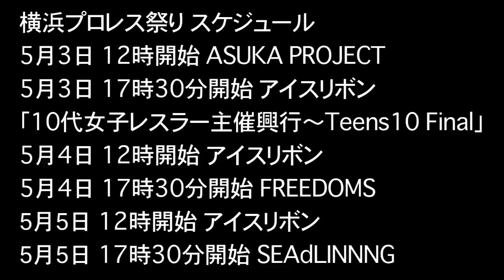2017.1.26 横浜プロレス祭り 開催発表記者会見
1月26日、後楽園ホール展示スペースにてアイスリボン、プロレスリングFREEDOMS、SEAdLINNNG、ASUKA PROJECTが合同記者会見を開催し、５月３日〜５日の３日間にわたり横浜 関内のラジアントホールにて「横浜プロレス祭り」を開催することを発表した。

３日間で６大会が開催される今回の「横浜プロレス祭り」では、各団体の普段の大会ではできないマッチメイクがされる予定で、普段見る機会の団体を観戦する良いきっかけとなることが予想される。

また小学生以下の児童は全大会無料で観戦できるようになるとのこと。

皆様ゴールデンウィークは是非ラジアントホールでプロレスをお楽しみください！